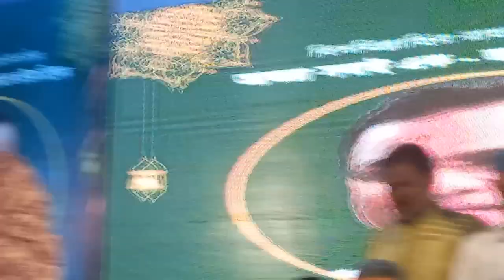শিল্পী সমিতির সদস্যপদ বাতিলে অসুস্থ হলেন বেবি | ধিক্কার জানালেন মিশা | Baby | Misha | Election 2024